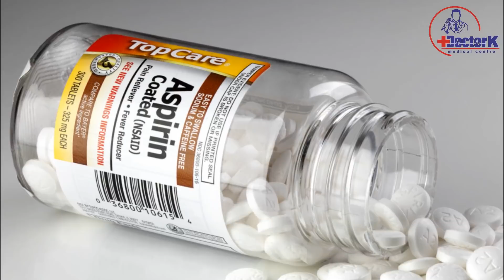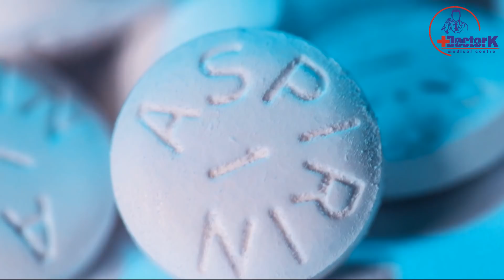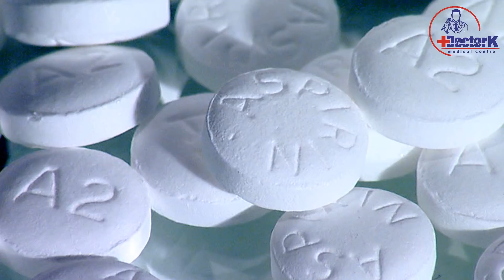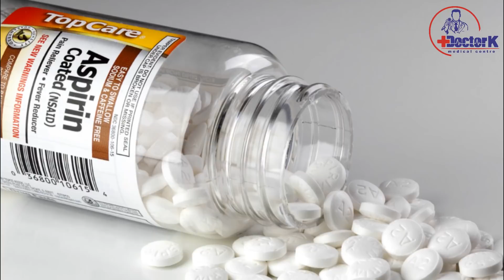ДИҚҚАТ!!! АСПИРИННИ СИРЛАРИ ОЧИЛДИ АГАР ИСТЕЪМОЛ ҚИЛАЁТГАН БЎЛСАНГИЗ ДАРХОЛ....